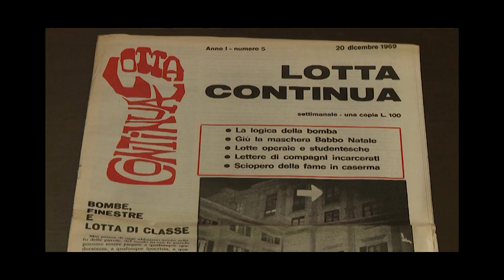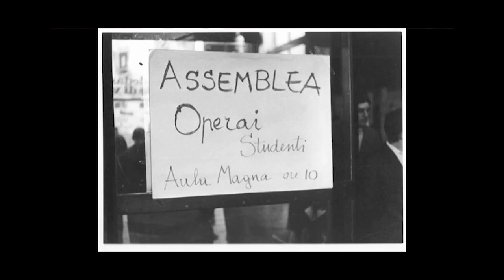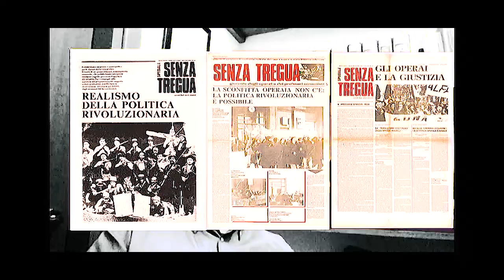La dissoluzione di Lotta Continua e il Movimento del '77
BOOK TRAILER - DeriveApprodi Edizioni

Alberto Pantaloni è dottore in Scienze Storiche e Documentarie. È membro della redazione della rivista di storia critica «Historia Magistra». Nei suoi studi si è prevalentemente occupato di storia dei movimenti sociali e politici nell’Italia degli anni Settanta, del movimento delle donne
nel Novecento italiano e di storia della storiografia marxista in Gran Bretagna.